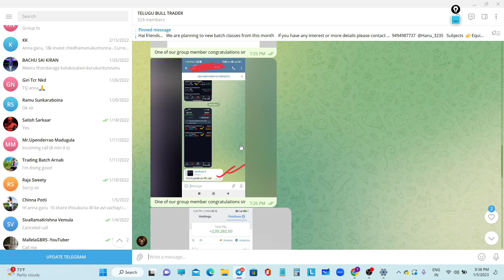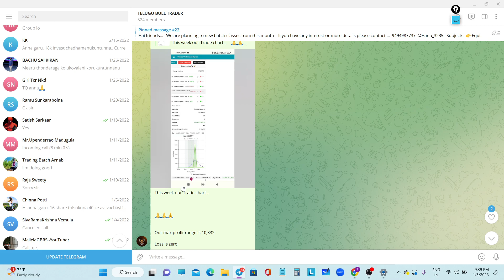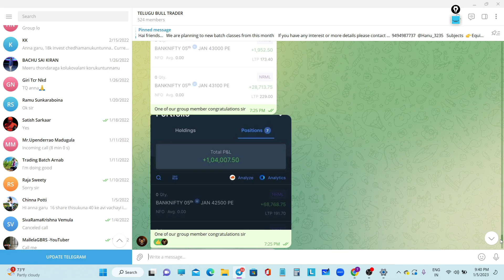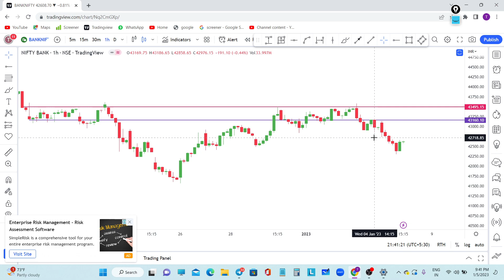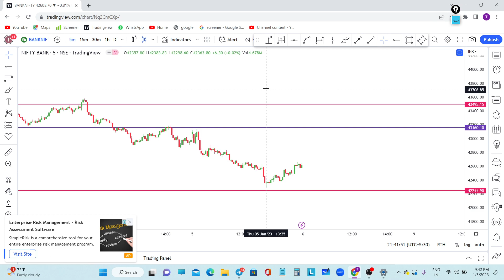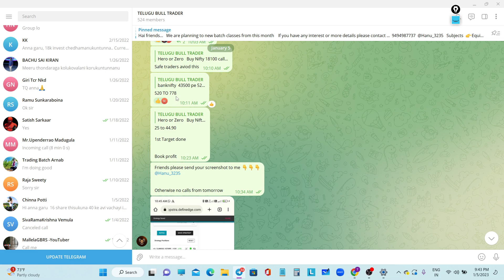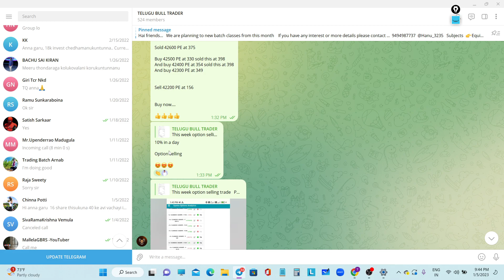Bank nifty best group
In this video, TELUGUBULLTRADER# has explained about